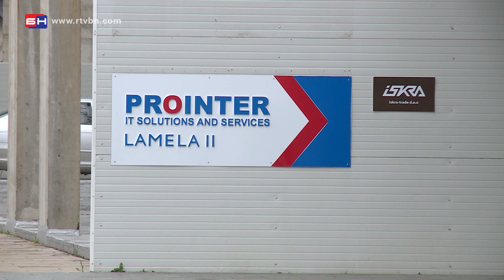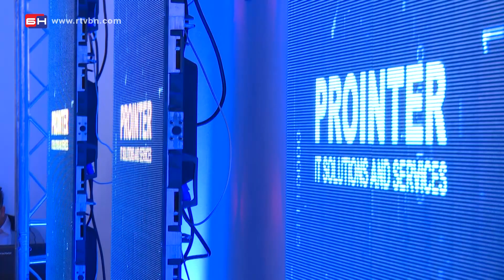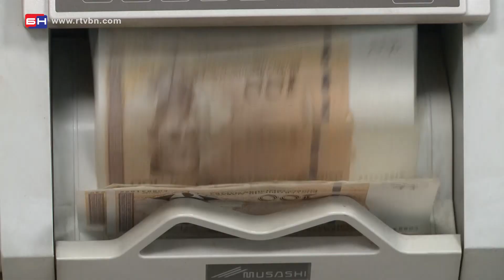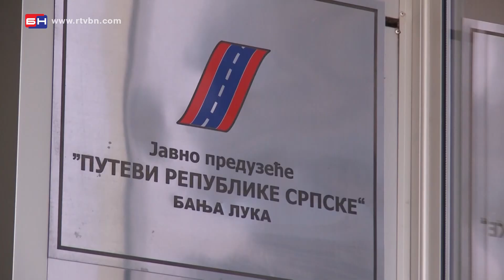Novi posao za Prointer - Banjaluka (BN TV 2020) HD